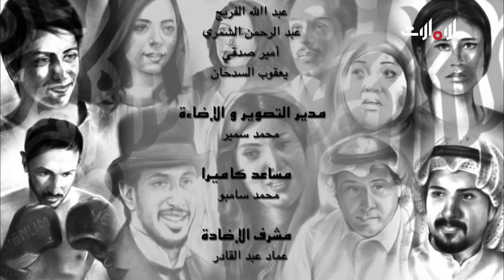مسلسل مسكنك يوفي - الحلقة الأولى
يشعر راشد بالذنب بعد أن دهس بسيارته أمًا وطفلتها، الأمر الذي يدفعه للذهاب للمستشفى ليطمئن بنفسه على حال الأم، ويجد أن الأم غائبة عن الوعي وفي حال يرثى لها، وتخبره الممرضة أن الطفلة قد توفيت في الحادث، فيقع الخبر على سمع "راشد" كالصاعقة.